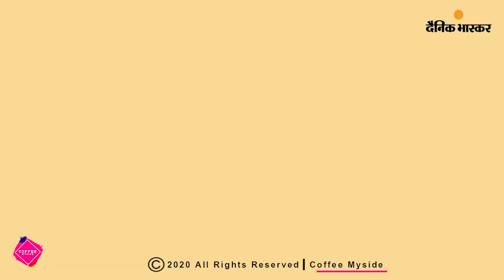भाजपा (किसान मोर्चा प्रदेश उपाध्यक्ष) जोगेंद्र सिंह पुंडीर से अनन्य बात विक्रम श्रीवास्तव के साथ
भाजपा से किसान मोर्चा के प्रदेश उपाध्यक्ष श्री जोगेंद्र सिंह पुंडीर से भास्कर की अनन्य बात "विक्रम श्रीवास्तव" के साथ

उत्तराखंड में फुटबॉल का बुरा हाल क्यों?
ग्रीष्मकालीन राजधानी के बारे में चर्चा !
उत्तराखंड कैबिनेट चार साल तक पूरी क्यों नहीं हुई? Cabinet #2022
उत्तराखंड में सरकार जो तीन इंजनों द्वारा संचालित है
भाजपा ने एक सांसद को राज्य का सीएम क्यों बनाया?
भारत में खेती के कानूनों में बदलाव के बारे में चर्चा
क्या बीजेपी की ओर से आने वाले चुनावों में नए चेहरों को मौका दिया जाएगा?
कैंट विधायक क्षेत्र में स्थानीय मुद्दे क्या हैं ?